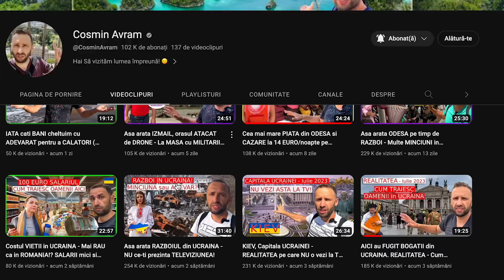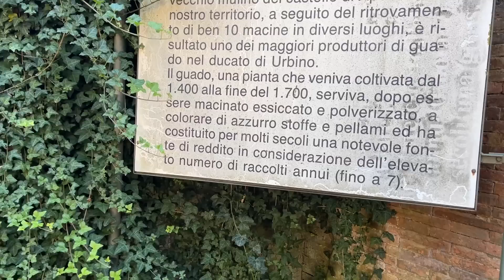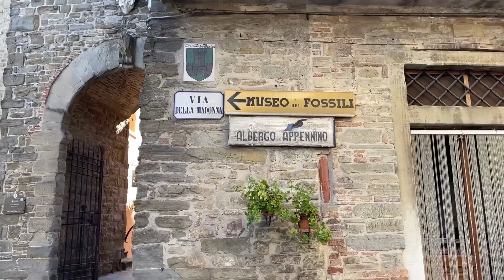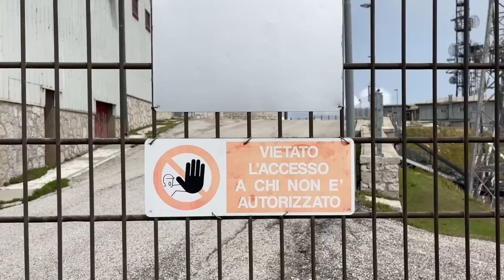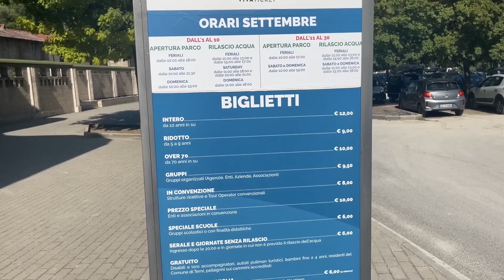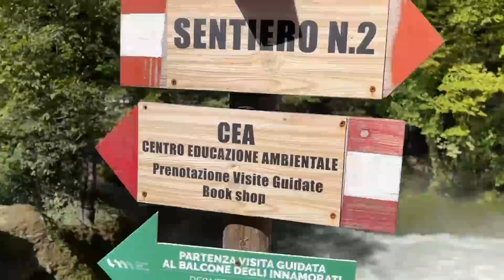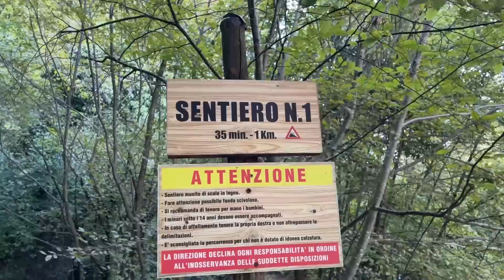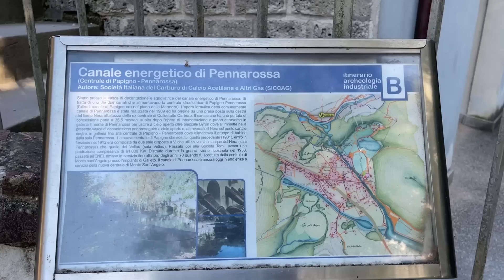Cea mai INALTA CASCADA din LUME se afla la 2 ore de ROMANIA - AICI gasesti TRUFE pe STRADA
COSMIN AVRAM

ANDREEA AVRAM

Italia, vlog italia, cascada dele marmore, cascada marmore, cea mai inalta cascada din lume, cascada artificiala, apecchio, sat de munte din italia, cea mai inalta cascada din europa, trufe pe strada, trufe ieftine, trufe italia, sat italia, cosmin avram italia,